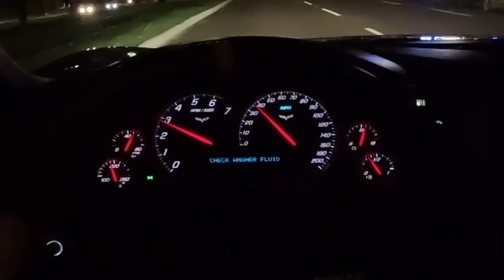CORVETTE V8TÃO PROCHARGER APAVORANDO A NOITE!!🔥😈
Fala petrolhead, tranquilo!? Hoje é dia de dar aquele rolezão noturno de Corvette, e não poderia ser diferente, tem que ser acabando com tudo. O carro chama atenção por onde passa por conta do ronco que é muito alto, parece as trombetas anunciando o apocalipse chegando. De longe o carro mais louco que tenho hoje.